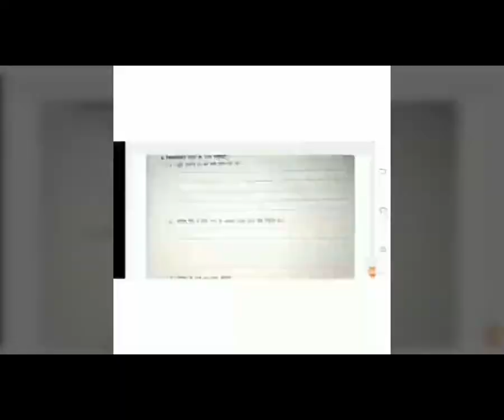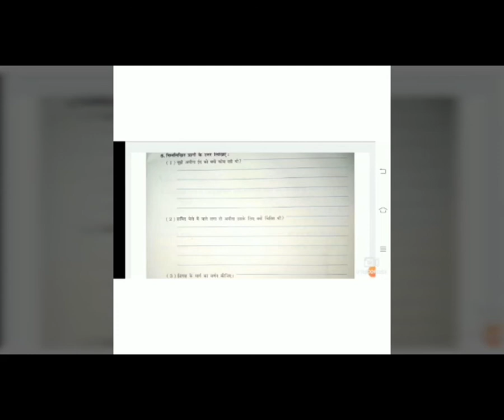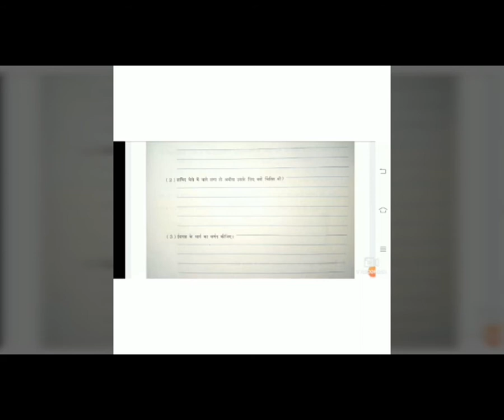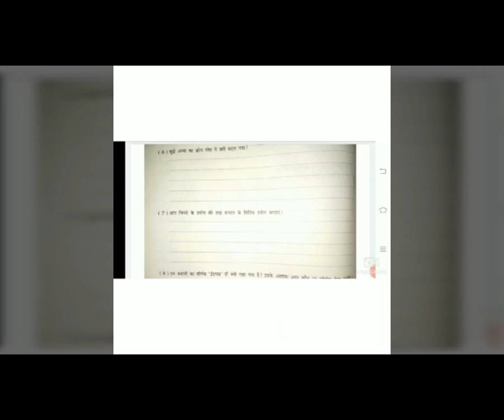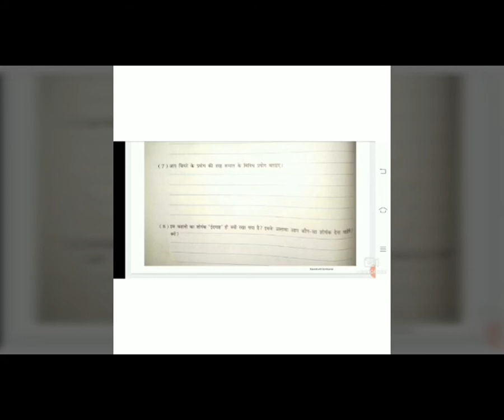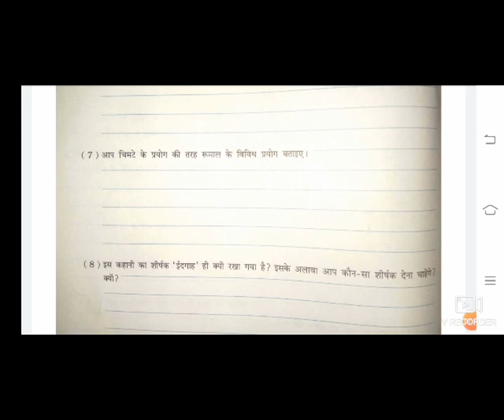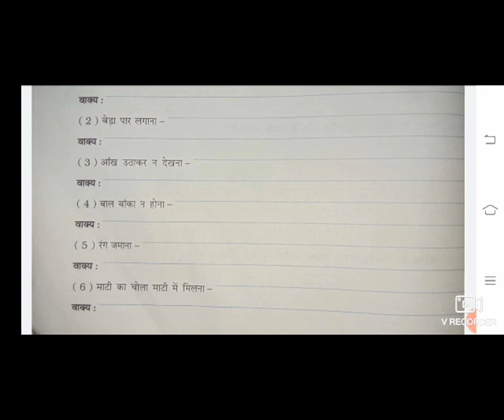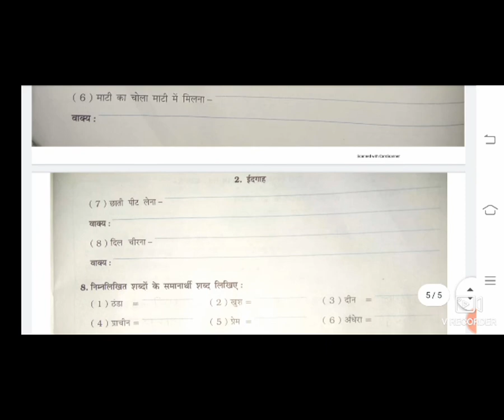11 STD 8GM HINDI CH 2 IEDGHAH P 4 BY MEERA RAMAVAT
11  STD 8GM HINDI CH 2 IEDGHAH P 4 BY MEERA RAMAVAT